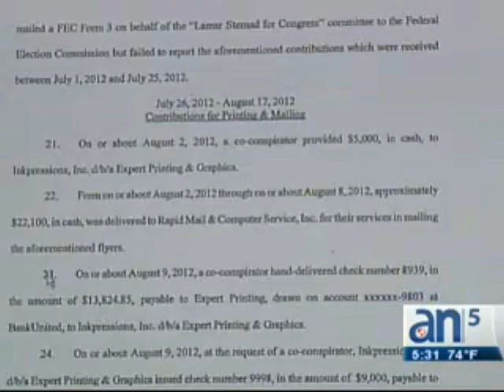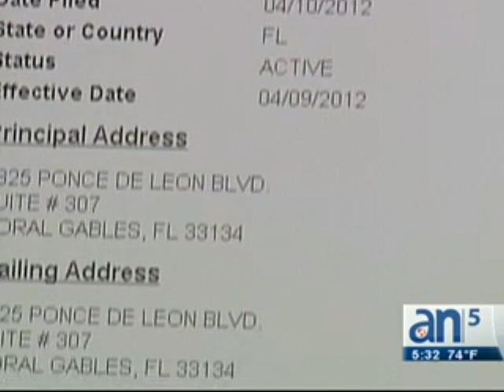Nuevas pruebas y testigos contras David Rivera - América TeVé